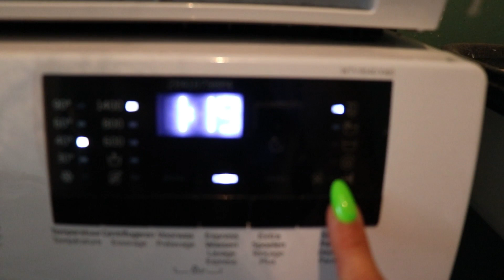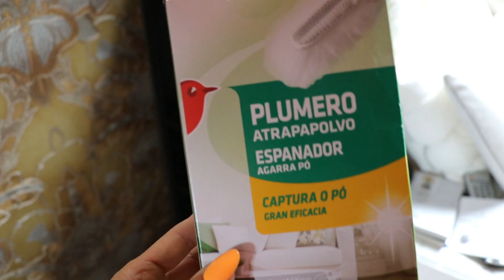Tri/rangement dans la chambre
Bonjour Bonsoir,

Après avoir passé du temps à trier , ranger et nettoyer la cuisine, place maintenant à la chambre.
Je vous montre ce que je fais, des astuces, des idées à reproduire.
A vous de faire ensuite!!! :-) Moi c'est fait!!! hihi.

Well and beauty : -5 % en plus à votre premier passage en donnant le nom Valérie5